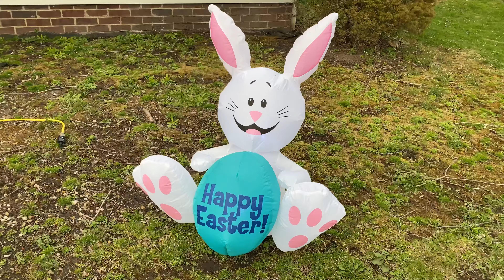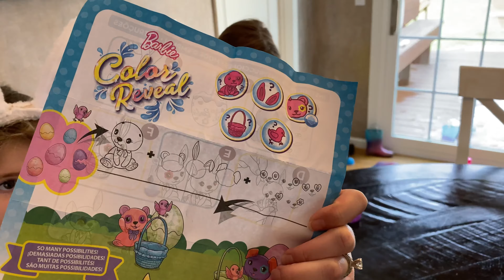TWINS GET A SURPRISE VISIT FROM THE EASTER BUNNY ! FUN EGG HUNT + UNBOXING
Watch as identical twins Cali & Lexi get a surprise visit from the Easter Bunny! + a super fun egg hunt! They had the BEST day! We hope you all had a wonderful Easter this year!!!

{Unboxing their egg hunt surprises at the end of the video!}

Stay Healthy Friends!✨

xoxo The Munn Family